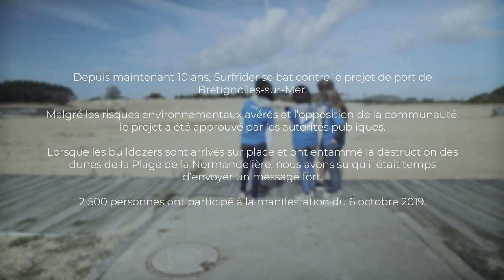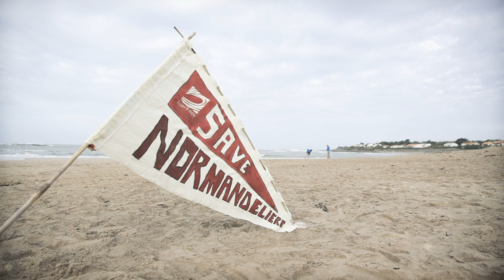SOS de la côte de Brétignolles-sur-Mer!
Depuis maintenant 10 ans, Surfrider se bas contre le projet de port de Brétignolles-sur-Mer.

Malgré les risques environnementaux avérés et l'opposition de la communauté, le projet a été approuvé par les autorités publiques.

Lorsque les bulldozers sont arrivés sur place et ont entammé la destruction des dunes de la Plage de la Normandelière, nous avons su qu'il était temps d'envoyer un message fort.

​2 500 personnes ont participé à la manifestation du 6 octobre 2019

Surfrider Europe intente actuellement une action en justice pour demander l'annulation de l'autorisation environnementale délivrée par les autorités publiques régionales.

The Surfrider Coastal Defenders program has received funding from the LIFE Programme of the European Union.